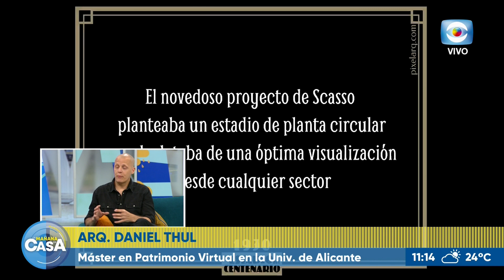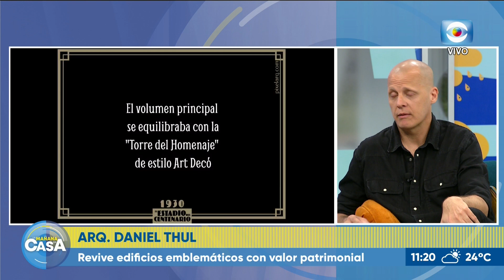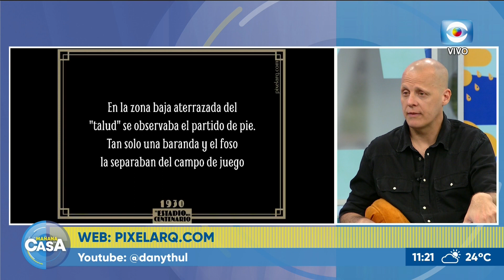Pixelarq: Reviviendo edificios con valor patrimonial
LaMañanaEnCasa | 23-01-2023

Dialogamos con Daniel Thul, arquitecto especializado en diseños virtuales y máster en Patrimonio Virtual de la Universidad de Alicante, nos habla sobre Pixelarq, donde revive edificios emblemáticos con valor patrimonial mediante reconstrucciones virtuales.